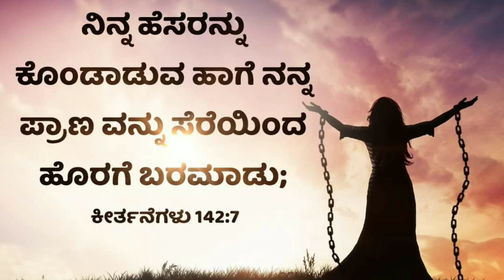19 Oct 21|ನಿನ್ನ ಹೆಸರನ್ನು ಕೊಂಡಾಡುವ ಹಾಗೆ ನನ್ನ ಪ್ರಾಣವನ್ನು ಸೆರೆಯಿಂದ ಹೊರಗೆ ಬರಮಾಡು|Psalm 142:7 Keerthane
19 Oct 21||E Dinada Vagdana Vachana Mattu Prarthane | Today's Promise Verse Live Online Pr.RameshG

ಯೇಸುವಿನ ಮುದ್ದಾದ ಮಕ್ಕಳೇ ನಮ್ಮ ಜೀವಿತದಲ್ಲಿ ಅನೇಕ ಸಮಸ್ಯೆಗಳು ಸಂಕಟಗಳು ಶತ್ರು ಕಾಟ. ಕ್ರೈಸ್ತರಿಗೆ ನಿಂದನೆ ವೇದನೆ ಮನೋವೇದನೆ ಒಂದು ಕಡೆ ದುರಾತ್ಮನ ಕಾರ್ಯಗಳು ನಮ್ಮ ಮೇಲೆ ನಮ್ಮ ಕುಟುಂಬದ ಮೇಲೆ ಮತ್ತೊಂದು ಕಡೆ ಹೊರಗಡೆ ನಮ್ಮ ಪ್ರಿಯ ಸಹೋದರ ಸಹೋದರಿಯರಿಗೆ ಸಭೆಗಳಿಗೆ ಹಿಂಸೆಯನ್ನು ಕೊಡುತ್ತಾ ನಮ್ಮ ಜೊತೆಯಲ್ಲಿ ಸಮಾಧಾನವಾಗಿರದ ಹಾಗೆ ಮಾಡುತ್ತಾನೆ.

ಕೀರ್ತನೆಗಳ ಗ್ರಂಥ 142 ಏಳರಲ್ಲಿ ನಿನ್ನ ಹೆಸರನ್ನು ಕೊಂಡಾಡುವ ಹಾಗೆ ನನ್ನ ಪ್ರಾಣವನ್ನು ಸೆರೆಯಿಂದ ಹೊರಗೆ ಬರಮಾಡು Copyright Disclaimer under section 107 of the Copyright Act 1976, allowance is made for “fair use” for purposes such as criticism, comment, news reporting, teaching, scholarship, education and research.